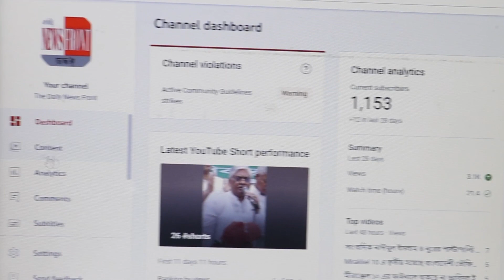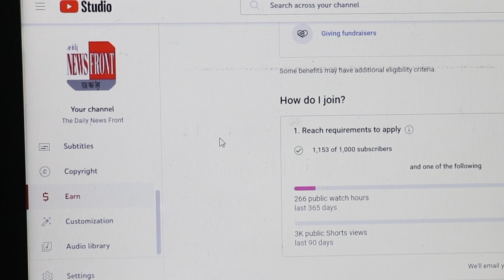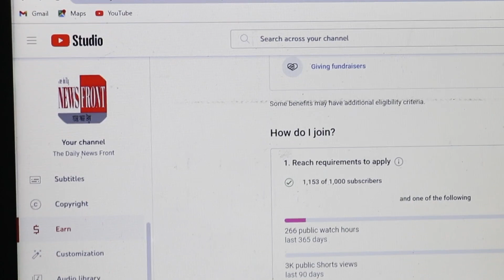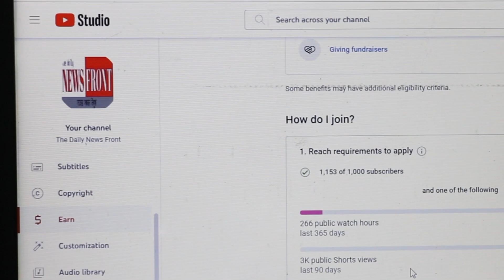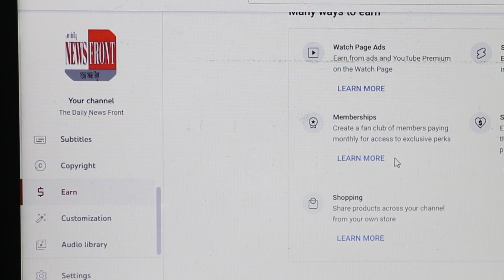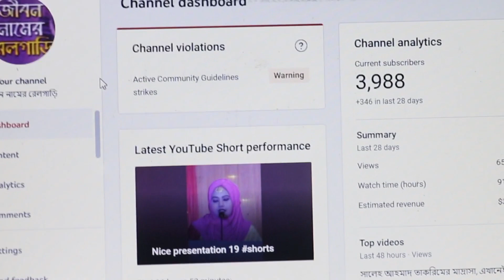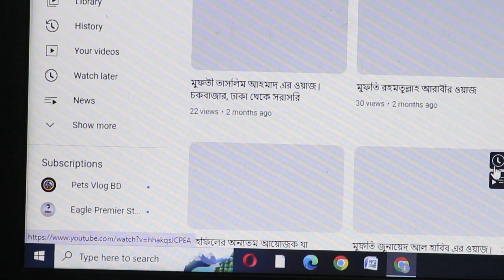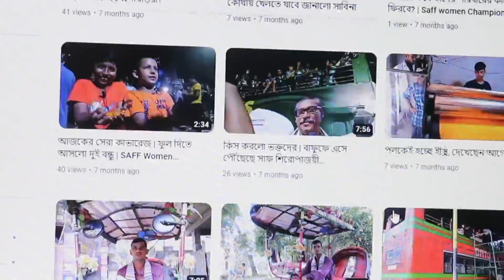ম-নিটাইজ পেতে কী কী লাগে?